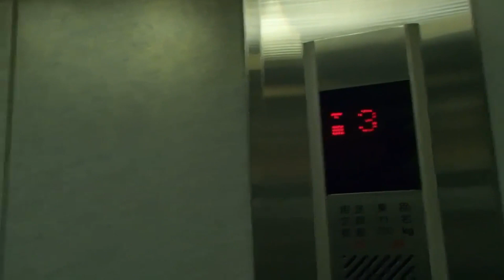東大和市ゲームセンター東洋ハイドロエレベーター TOYOHYDRO Hydraulic Lift/Elevator Tokyo Japan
差し替えにより再UP

製造メーカー(Brand/保養商)：東洋ハイドロエレベーター(TOYOHYDRO Elevator)
用途(for/使用/용도)：乗用(Passenger)
定員(Persons/載重量（人）/정원(인승))：11
積載(Load/載重量（公斤）/적재용량)：750kg
車椅子用操作盤･鏡（Accessibility Features）：あり(yes)
戸の形式:2枚戸中央開き
防犯窓(Door window):あり(yes)
出入口数(Number of Doorway):1
停止階(number  of  installation/途經樓層(層)/총  운행  층수(층이며))：3 （1,2,3）
機種(Type/类型/기종):
場所(Location/地址/촬영장소):東京都東大和市 (Higashiyamato city, Tokyo, Japan)